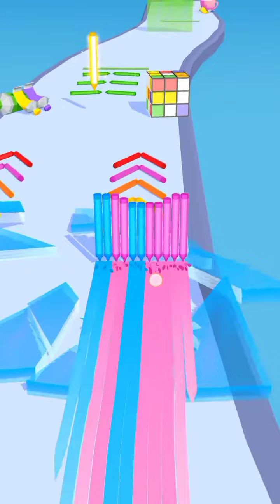Pencil Rush | ASMR Game | The Most Relaxing and Satisfying Game